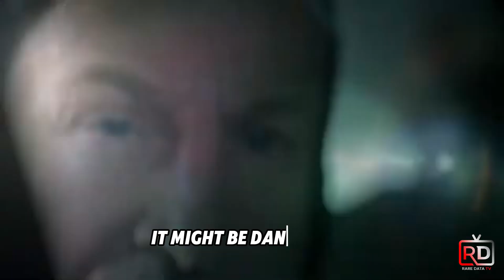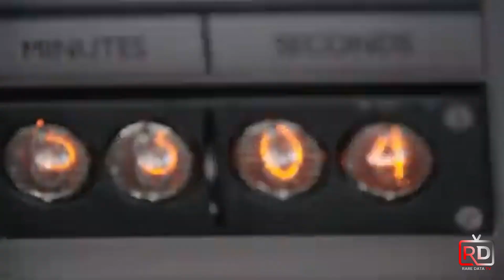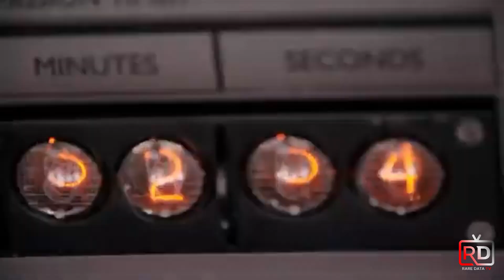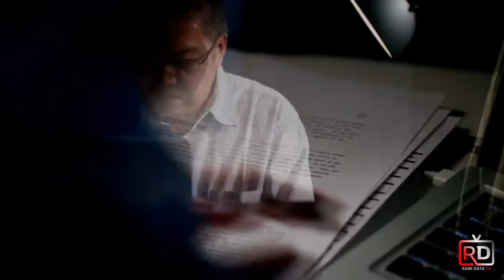NASA’s Darkest Day: Apollo Tragedy Explained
In this video, we take a somber look at one of NASA’s darkest days—the tragic loss of three brave astronauts during the Apollo mission. Learn the heartbreaking story of how a catastrophic event changed space exploration forever, taking the lives of Gus Grissom, Ed White, and Roger B. Chaffee. Their courage and sacrifice will never be forgotten.

Join us in honoring the memory of these fallen heroes and exploring the lessons learned from this tragedy.